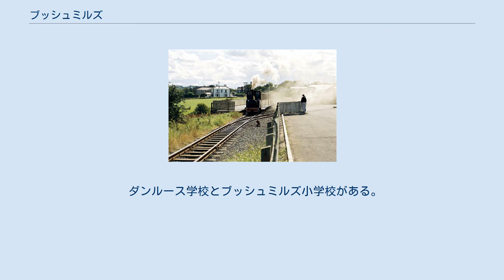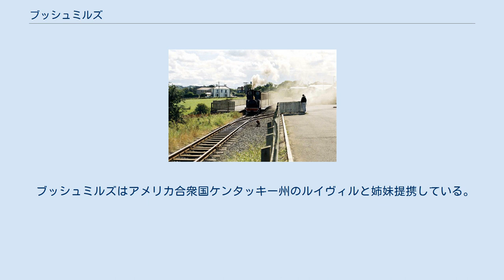ブッシュミルズ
ブッシュミルズ(英語: Bushmills)はイギリス、北アイルランドのアントリム県にある村である。
2001年の国勢調査では住人は1319であった。
ベルファストから97キロ、バリーキャッスルから18キロ、コウルレインから14キロのところにある。
村の名前はブッシュ川と、17世紀初めに立てられた大きな水車小屋からきている。
ウイスキーのブッシュミルズで有名である。
 北アイルランド統計調査局 (NISRA) によると、ブッシュミルズは村である。
2001年4月29日の国勢調査では、住人は1319人であった。
このうち19.9%は16歳以下、22.1%は60歳以上であり、49.2%が男性、50.8%が女性であった。
 2011年の国勢調査では、3.5%がカトリック、92.9%がプロテスタントであった。
 ブッシュミルズの村には、1608年からウイスキーのブッシュミルズの蒸留所がある。
オールド・ブッシュミルズ・ディスティラリーで作られている酒としては、ブッシュミルズ・オリジナルとブラックブッシュブレンド、及び10年もの、12年もの、16年もの、21年もののブッシュミルズ・シングル・モルトがある。
蒸留開始400年記念を祝うために、2008年には「1608」という銘のクリスタルモルトを含む特別なウイスキーを生産した。
蒸留所はブッシュ川ではなく、セント・コランブズ・リルという支流から水をひいている。
 毎年、200万人が訪れるジャイアンツ・コーズウェーは3.2キロほど北である。
 第二次世界大戦の後、ブッシュミルズにはコンソルナビゲーションシステムの送信ステーションがあった。
 ブッシュミルズ鉄道駅は1883年1月28日にオープンしたが、1949年10月1日に閉鎖となった。
夏にはジャイアンツ・コーズウェーからブッシュミルズまで狭軌の蒸気機関車が走る。
 ブッシュミルズ駅に到着する3フィート軌間の蒸気機関車 北アイルランド鉄道が運営しているベルファスト-デリー線はコウルレインでポートラッシュ支線に乗り換えることができる。
アルスターバスが駅まで運行している。
ポートラッシュからダンルース城に沿ってジャイアンツ・コーズウェー・アンド・ブッシュミルズ鉄道まで11キロほど、景色の良い道を歩けるようになっている。
 ダンルース学校とブッシュミルズ小学校がある。
 1646年にできたブッシュミルズ・プレスビテリアン教会、1821年にできたセント・ジョン・ザ・バプティスト・チャーチ・オヴ・アイルランドの他、ブッシュミルズ・ゴスペル・ホール、ブッシュミルズ・フリー・プレスビテリアン教会、聖メアリーローマンカソリック教会がある。
 UFCで戦う総合格闘技選手のノーマン・パークはブッシュミルズ出身である。
 ブッシュミルズはアメリカ合衆国ケンタッキー州のルイヴィルと姉妹提携している。